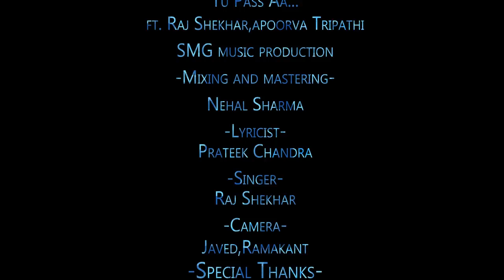Tu paas aa feat. Raj Shekhar | official video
Tu paas aa is the latest original single by Raj Shekhar. The song is crafted in association with PC Projects. Hope you guys like this song.

Raj Shekhar is a young artist who recently got featured in Star Plus The Voice as a contestant.

Original songs credits:
Song - Tu paas aa
Singers - Raj Shekhar
Composer- Prateek Chandra

Raj Shekhar, Raj Music, bollywood unplugged songs, pehchan music, raj shekhar music, unplugged songs, new hindi songs, latest song 2019